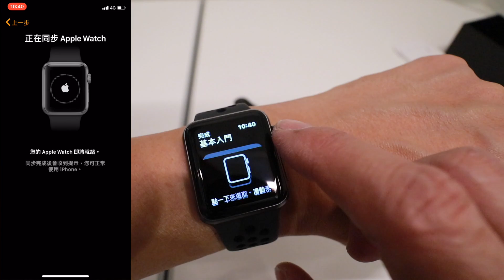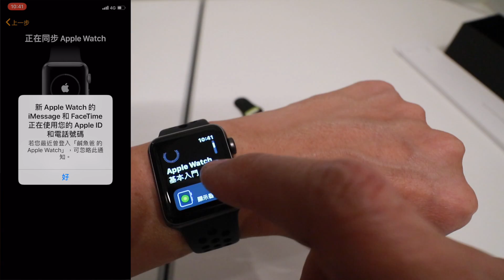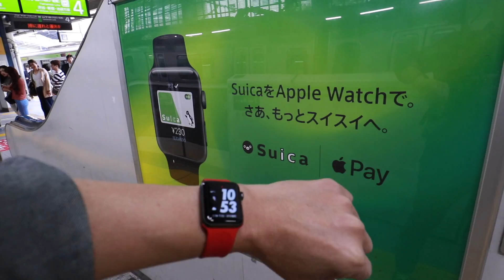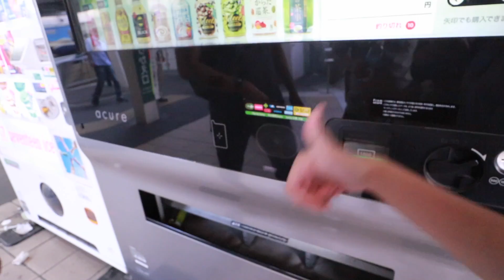｜開箱VLOG｜Apple Watch 3 Nike+ LTE 問過客服5/11可申請｜Belkin Valet Charger 6700mAh行動電源｜AirPods實際使用心得｜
Apple Watch 是很好的隨身配件
好好使用可為生活帶來不少便利
LTE開通後再跟大家分享

Pioneer Rally 開箱後補，想買粉絲團詢問

｜電動滑板｜elos改板後注意事項

iPhone X
SENA 10C

外接麥克風：
RODE VideoMicro
森聲3D全景聲錄音耳機
Aputure D1